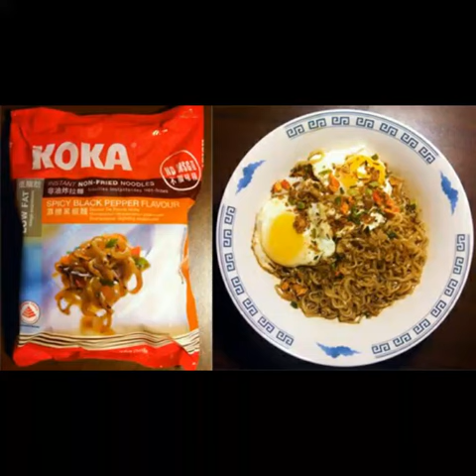10 merek mie instan terlezat (the most delicious noodle)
10 merek mie instan terlezat (the most delicious noodle)